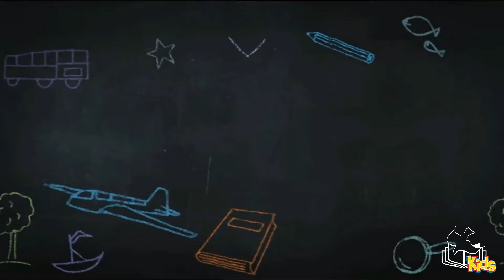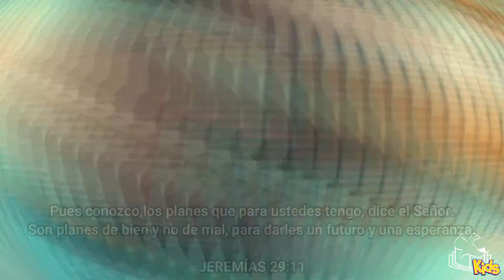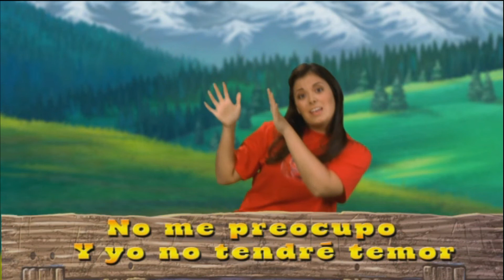EL SUFRIMIENTO DE JOB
Lección – El sufrimiento de Job.
Unidad - Dios creó todo.
Ministerio Infantil Reformado.
Proyecto Evangelio para niños.

Música
Dios cuida de mí por LifeWay Kids